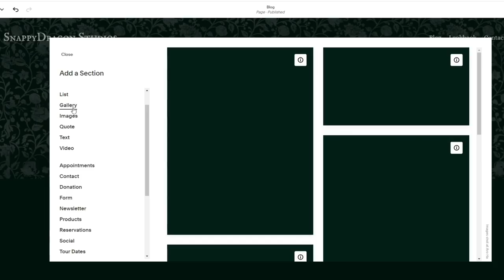Sewing a Victorian ball gown bodice for Mirah Lapidoth | the 1865 Daniel Deronda dress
I finished the Victorian ball gown for Mirah Lapidoth from Daniel Deronda!

Making a Victorian ball gown has been one of my favorite historical sewing projects, and it's even better that this historical costume is for the Jewish main character of my favorite George Eliot novel. This Victorian ball gown bodice has been a dream historical dress for me and I've learned so much about how to sew a ball gown. I hope this Victorian ball gown tutorial helps you out with sewing historical clothes! The BBC Daniel Deronda movie is a great inspiration for historical costume, but it's set in 1876, which is a totally different era of Victorian fashion history than 1864-65 when the book takes place. Wearing a Victorian dress is a great way to put myself in Mirah's shoes, and getting to experience 19th century historical dress for myself through historical costume making.